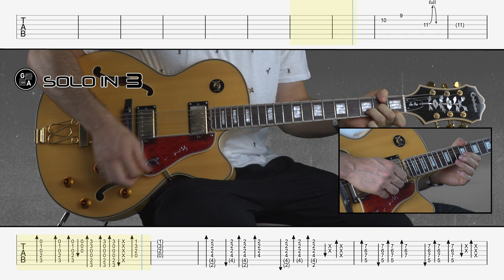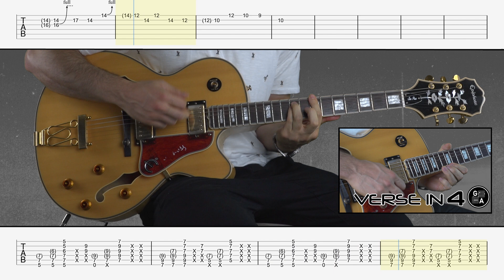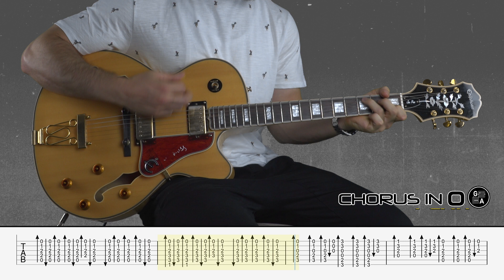Californication - Red Hot Chili Peppers | HD Guitar Tutorial With Tabs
Welcome to Guitar Addict

Californication - Red Hot Chili Peppers
Californication (1999)

Tuning: Standard ~ E-A-D-G-B-E

Time Codes :
Verse - 0:14
Pre-chorus - 1:15
Chorus - 1:44
Verse - 1:51
Pre-chrous - 2:41
Chorus - 3:10
Bridge/Solo - 3:33
Verse - 4:10
Pre-chorus - 4:35
Chorus - 5:04
Thank You For Watching! - 5:29